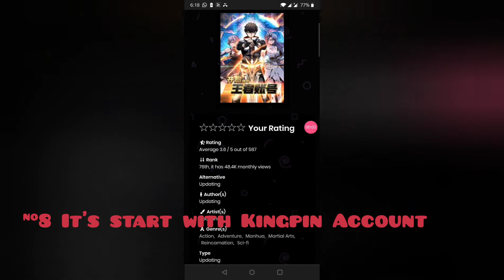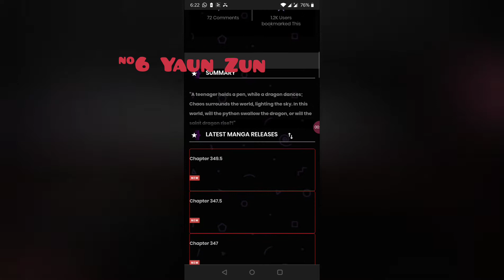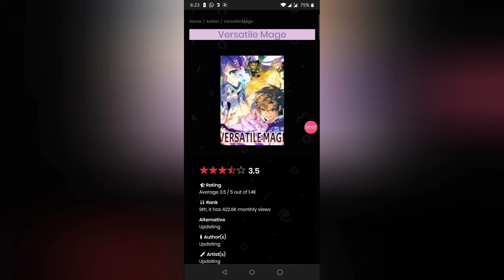Top 10 Best Manhua/Manhwa where main character are weakest loser but they turn strongest in world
Hello Guys
Welcome to M-Anime
Today I am Gonna Tell You about
Top 10 Best Manhua/Manhwa You Must Watch
which Has very Interesting Story You will love it...
They Are some of My Favourites
It doesn't Mean you will also like it because All people Have their own Review ...
But I hope You All Love It ...

if you want More interesting videos about Manga And Anime...